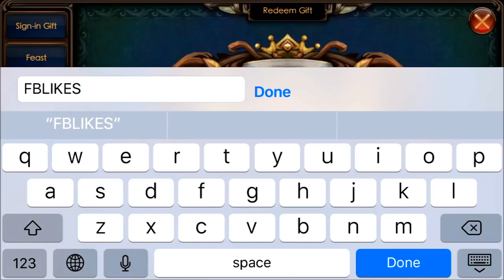Legacy Of Discord 2018 1 1 Newest FREE GIFT CODE !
Here is the newest Gift code for 3M gold and 500 Diamonds. updated on 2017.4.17. Claim your rewards now!

Code: FBLIKESGIFTCODE

legacy of discord hack,
legacy of,
legacy of kain,
legacy of discord code,
legacy of discord codes,
legacy of discord new update,
legacy of discord hack apk,
legacy of thorn 2016,
legacy of goku 2,
legacy,
هكر لعبة legacy,
هكر legacy,
هكر legacy of discord,
هكر لعبة legacy of discord,
legacy مترجم,
legacy مترجمة,
legacy مهكرة,
the bourne legacy مترجم,
viking legacy مترجم,
eminem legacy مترجم,
stick war legacy مهكرة,
brilliant legacy مترجم,
sniper legacy مترجم,
mortal kombat legacy مترجم,
legacy لعبة,
skander legacy لعلام,
تهكير لعبة legacy,
شرح لعبة legacy,
تحميل لعبة legacy of discord,
لعبة legacy of discord,
تهكير لعبة legacy of discord,
شرح لعبة legacy of discord,
the bourne legacy كامل,
the bourne legacy كامل مترجم,
the bourne legacy كامل ومترجم,
the bourne legacy فيلم,
فيلم viking legacy,
فيلم viking legacy 2016,
فيلم tron legacy كامل مترجم,
فيلم viking legacy مترجم,
فيلم sniper legacy,
فيلم viking legacy 2016 مترجم,
sniper legacy مترجم عربي,
the bourne legacy مترجم عربي,
skander legacy الشمعة طفات,
legacy دخان,
skander legacy خلوي,
skander legacy حكايتي حكاية,
جهاز legacy,
تهكير legacy,
تحميل لعبة legacy مهكرة,
تشغيل لعبة legacy,
legacy بالعربي,
اغنية legacy,
العاب legacy,
skander legacy الخلوي,
legacy 0-60,
legacy 0-100,
legacy 0 to 60,
legacy 00502 electric drum kit,
legacy 04 red,
legacy 01,
generations the legacy 01 november,
generations the legacy 06 october,
generations the legacy 02 november,
subaru legacy 0-60,
legacy gt 0-60,
legacy 3.6r 0-60,
subaru legacy 0-100,
legacy gt 0-100,
2016 subaru legacy 0-60,
legacy 2.5i 0-60,
2015 legacy 0-60,
2015 subaru legacy 0-60,
legacy gt 0-,
legacy 1000,
legacy 16x,
legacy 12 post,
legacy 1.8,
legacy 1998,
legacy 1.8 cracked,
legacy 1000 crosman,
legacy 17 elite,
legacy 1 hour,
legacy 1800,
2 legends 1 legacy,
kwam 1 legacy,
battlefield 1 legacy edition,
steinhart ocean 1 legacy,
gen 1 legacy,
tier 1 legacy,
two legends 1 legacy,
diablo 1 legacy,
wings season 1 legacy,
generations the legacy 1 november 2016,
legacy 2017,
legacy 2018,
legacy 2019,
legacy 2008,
legacy 24,
legacy 2.0,
legacy 2.5gt,
legacy 2015 full movie,
legacy 2.5,
legacy 2017 review,
dragon age 2 legacy,
sims 2 legacy challenge,
starcraft 2 legacy,
pitch perfect 2 legacy,
dota 2 legacy keys,
sims 2 legacy,
stage 2 legacy gt,
starcraft 2 legacy cinematic,
battlefront 2 legacy,
sr 2 legacy,
legacy 3.6r vs,
legacy 3.6r,
legacy 3.0r,
legacy 3.0,
legacy 3.6,
legacy 35,
legacy 3 chord trick,
legacy 3.0r spec b,
legacy 3.6r turbo,
3 legacy dr nashua nh,
sims 3 legacy challenge,
dracula 3 legacy,
sims 3 legacy,
dracula 3 legacy trailer,
battlefront 3 legacy,
dracula 3 legacy ending,
runescape 3 legacy pking,
swbf 3 legacy,
diablo 3 legacy of nightmares,
legacy 450,
legacy 444,
legacy 420,
legacy 450 takeoff,
legacy 4c loam,
legacy 40,
legacy 400,
legacy 450 cockpit,
legacy 4 color control,
legacy 450 interior,
sims 4 legacy challenge,
sims 4 legacy,
vixella sims 4 legacy,
halo 4 legacy,
aviatorgamez sims 4 legacy,
battlefield 4 legacy operation,
xurbansimsx sims 4 legacy,
the bourne 4 legacy trailer,
the bourne 4 legacy,
sims 4 legacy disney,
legacy 500,
legacy 59,
legacy 5 quartet,
legacy 500 embraer,
legacy 5 i found grace,
legacy 58,
legacy 500 cockpit,
legacy 500 takeoff,
legacy 500 interior,
legacy 50 cent,
5 legacy drive roswell ga,
arrow season 5 legacy,
gta 5 legacy menu,
battle force 5 legacy,
sniper 5 legacy,
gta 5 legacy minigame,
halo 5 legacy weapons,
legacy 5,
generations the legacy 5 october 2016,
legacy 69,
legacy 61,
legacy 650,
legacy 600,
legacy 61 weigh in,
legacy 60,
legacy 650 interior,
legacy 62,
legacy 614,
legacy 600 takeoff,
forza 6 legacy,
hitman 6 legacy,
civ 6 legacy bonus,
sytycd season 6 legacy,